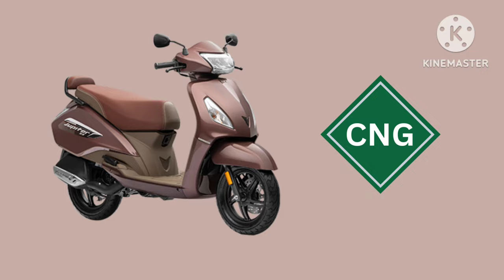TVS Jupiter CNG 125 World First CNG Scooter Launch Soon | 2024 TVS Jupiter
After Bajaj, TVS to launch its first CNG two-wheeler with Jupiter 125 CNG
TVS has reportedly set a modest target of selling 1,000 units per month of its CNG scooter when launched.

TVS CNG 125cc scooter
As per a recent Autocar India report, TVS is working on a CNG-powered Jupiter 125. This will make it the first scooter in the world to come equipped with a factory-fitted CNG kit.  The reports says TVS has been working on various alternate fuel technologies over the years and has already developed a CNG option.

Details of this CNG scooter are still under wraps but from the looks of it, TVS intends to offer its prospective buyers multiple options including petrol, fully-electric, and CNG-powered scooters. TVS is currently the third largest two-wheeler OEM with a market share of 18% and the second largest scooter manufacturer in India.